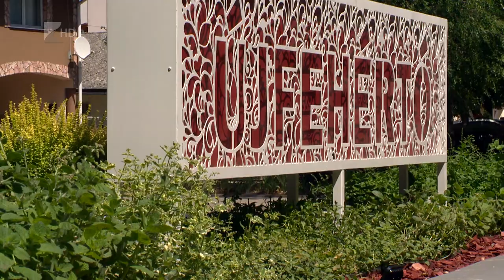Fűszer és gyógynövénykert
Fűszer- és gyógynövényekből álló oktatókertet alakított ki az Újfehértói Nagycsaládosok Egyesülete a város főterén.  A kert mellett turisztikai céllal városnév feliratú táblát is elhelyezett a szervezet.